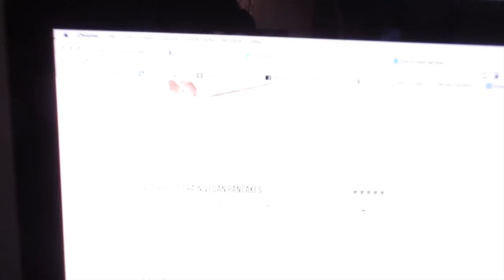EDITING IN UNDERWEAR | Ralph & Lou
Caught Lou editing in her underwear!